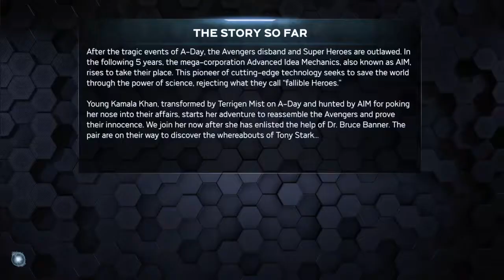Marvel's Avengers Beta Review | Should You Buy This Game? (In-Depth Review)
In this video, we discuss our thoughts on the beta for Marvel's Avengers.